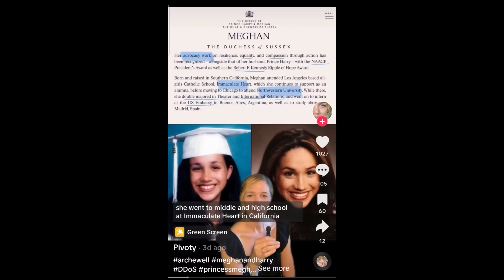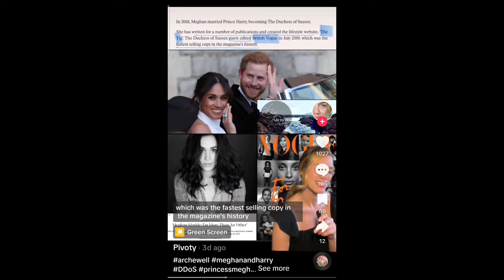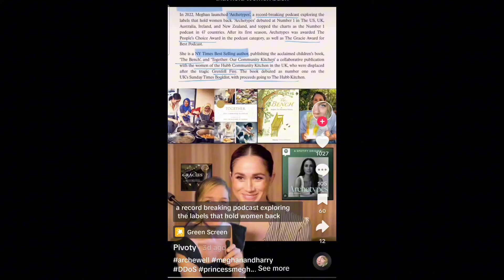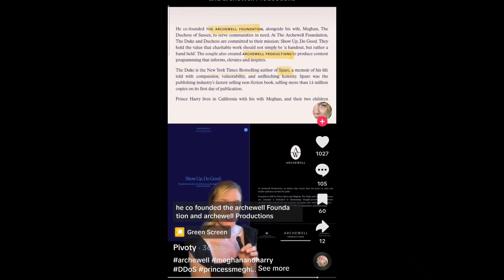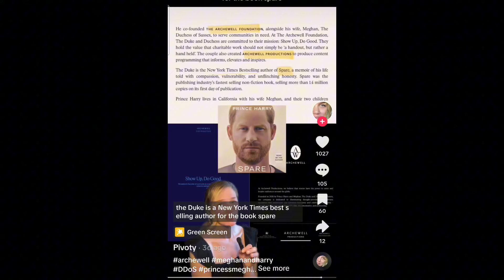All Business Endeavors by Meghan & Harry.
please follow @MixedPivot on Tiktok and give her your flowers for this excellent research